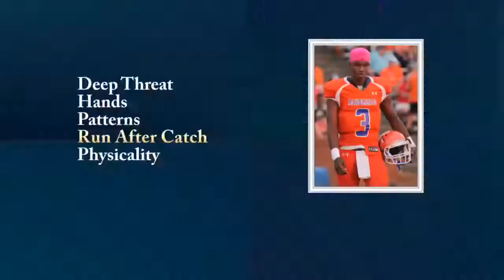ICTV Flashback: Juval Mollette Scouting Video (2015)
Breaking down the strengths of the future Tar Heel